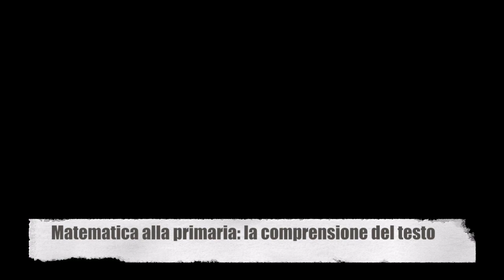Pietro Di Martino – Comprensione del testo in matematica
Pietro Di Martino (Università di Pisa) spiega a "La Vita Scolastica" quali sono le difficoltà nella comprensione del testo in matematica alla primaria.